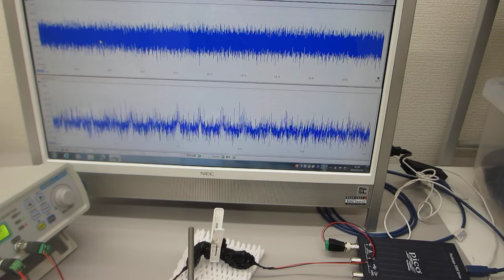メガヘルツの超音波発振制御と表面弾性波（超音波システム研究所）